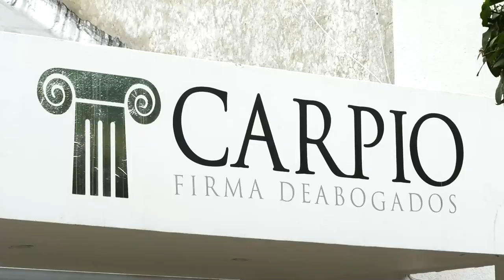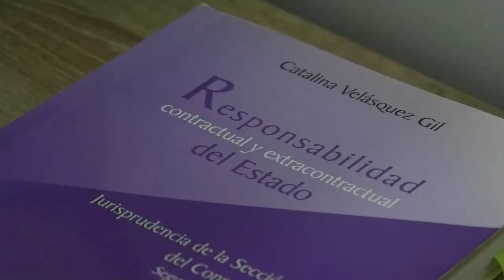HALLAN CADÁVER DE UNA MUJER EN UN EMBALSE